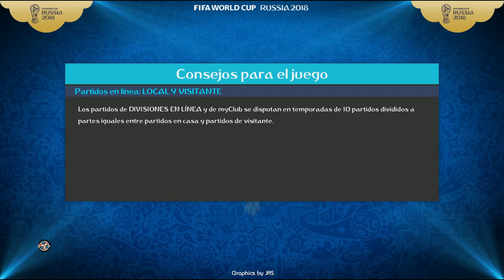World Cup Uruguay - Arabia Saudita Gameplay Mundial FabroPatch Pes 2018